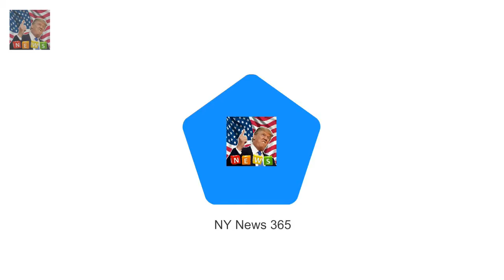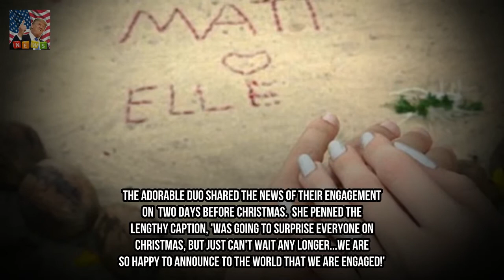Newly-engaged Elle Evans walks in Aspen with Matt Bellamy They recently have become Breaking News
They these days became engaged all through a romantic excursion in Fiji. but Matt Bellamy 39 and Elle Evans 28 left the nice and cozy tropical waters for a miles cooler scene as they loved a brisk walk via snowy Aspen Colorado on Wednesday afternoon.
Pregnant Kylie Jenner video making rounds from January  Shes pregnant at the side of Breaking News:
Winnie Harlow chops off her long corkscrew curls  She is recognisable for her lengthy Breaking News:
Bikini-clad Naomie Harris shows off her VERY brilliant abs  She have end up a bona fi Breaking News:
i am A superstars Joel Dommett and his lady friend have a few very interesting infor Breaking News: